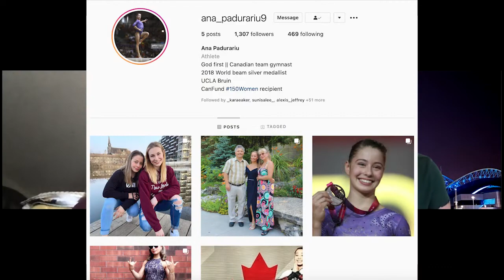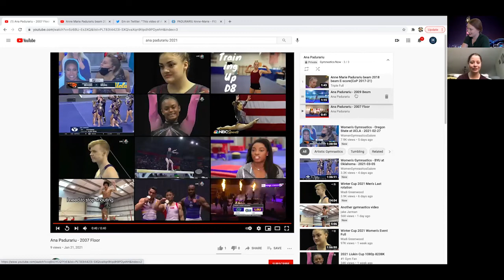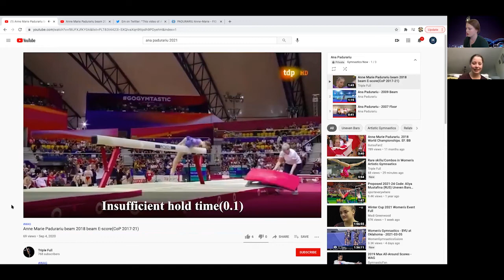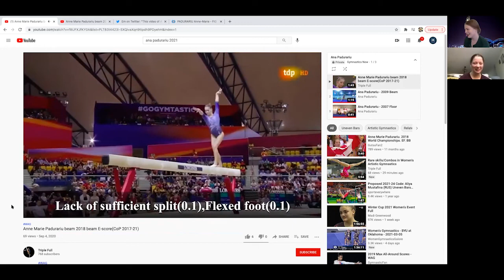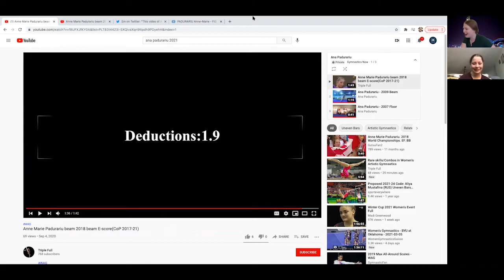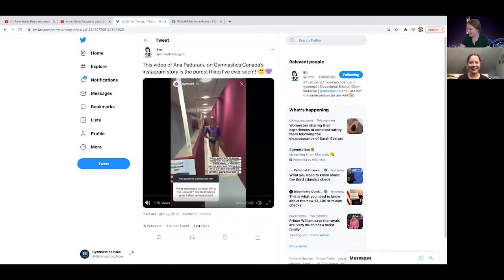Gymnasts on Zoom Drinking Coffee - Episode 5: Ana Padurariu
In this episode of Gymnastics Now's "Gymnasts on Zoom Drinking Coffee" series, we sit down with 2018 World balance beam silver medalist, Canadian Olympic hopeful, and future UCLA Bruin Ana Padurariu. Ana and host Patricia Duffy discuss her decision to defer her enrollment at UCLA, Olympic preparations, including a post-surgery update on her ankle, and more. Plus, Ana tells us her favorite UCLA floor routine this season, her thoughts on the team as a whole (episode was filmed 3/11), why she thinks she's weird (PSA: we're all a little weird!), and much more.

Coming Soon: Ireland pommel horse star Rhys McClenaghan